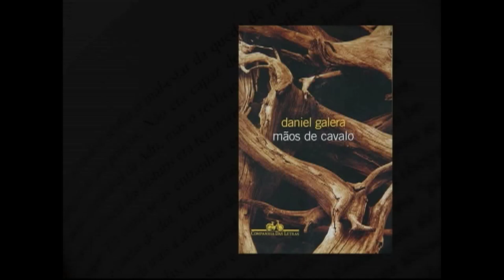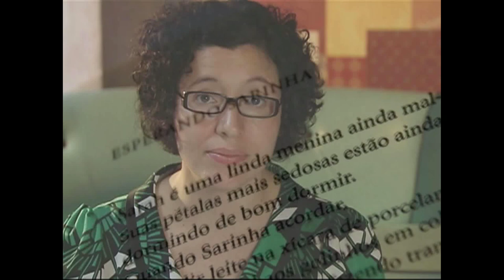Gestação Literária - Entrelinhas 09/10/2011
A escritora Andrea Del Fuego que espera um futuro leitor , mostra como a gestação entrou no imaginá rio de escritores como Eça de Queirós, José Saramago, Adélia Prado e Daniel Galera.